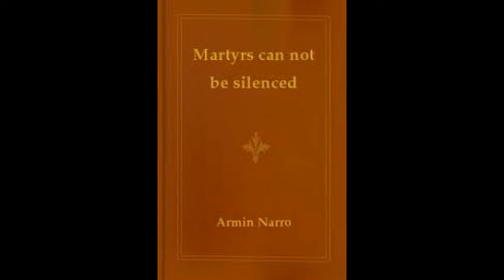Friedchicken the band Tear drop Lover